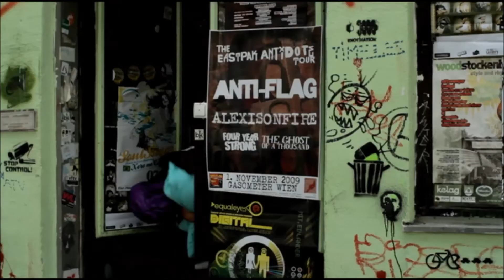ECHTE WIENER 2 (CUT) - CHRISTIAN DUNGL - Ö 2010 - Regie: Barbara Gräftner